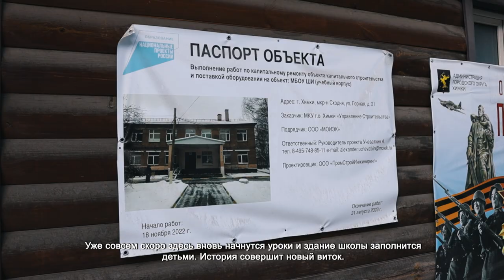Реконструкция школы-интерната «Кадетский корпус» – на финальной стадии